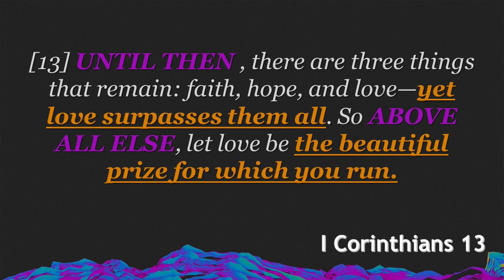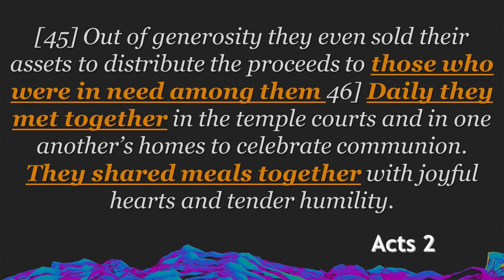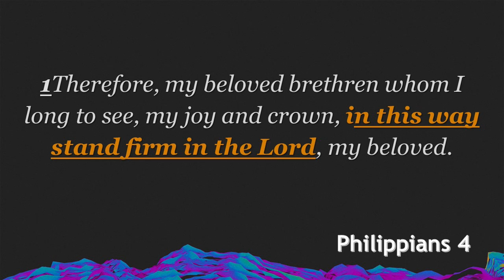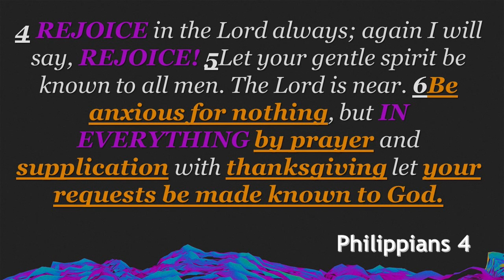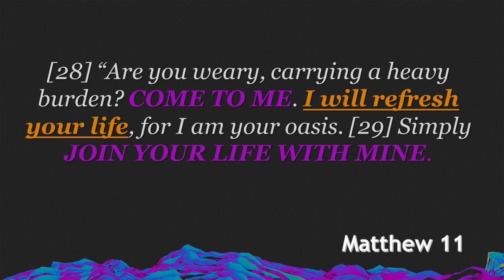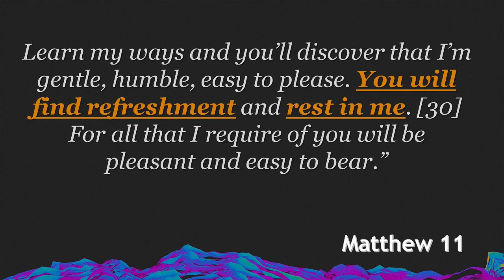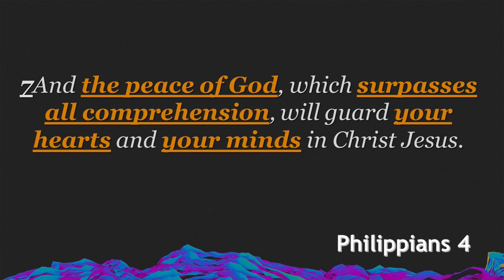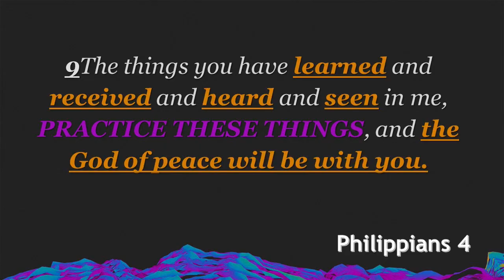Finding Joy in the Journey - Joy In Standing Firm